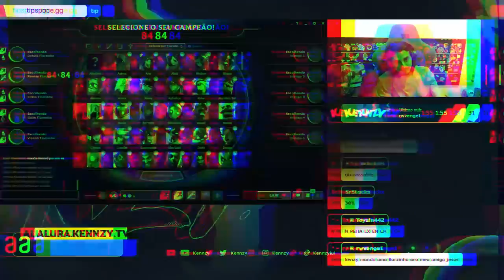MINHAS PRIMEIRAS IMPRESSÕES DO MILIO, A CHAMA GENTIL (GAMEPLAY)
O que acharam do Milio? 😳🌹